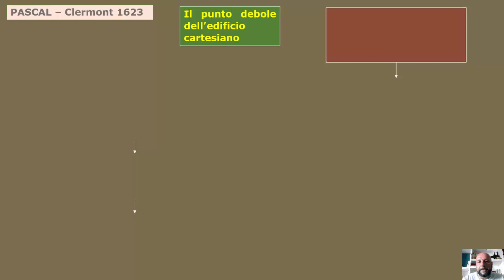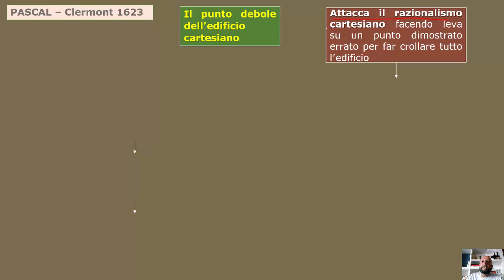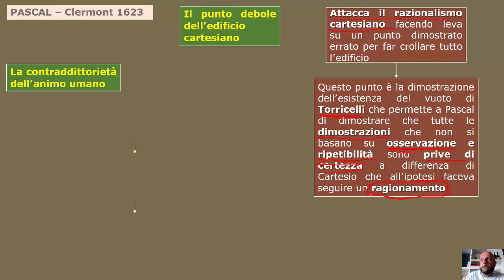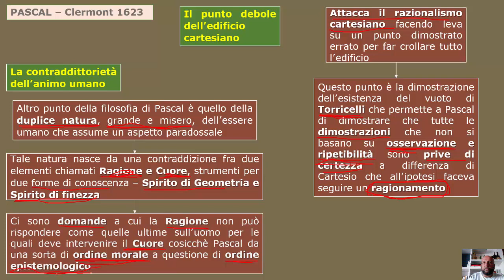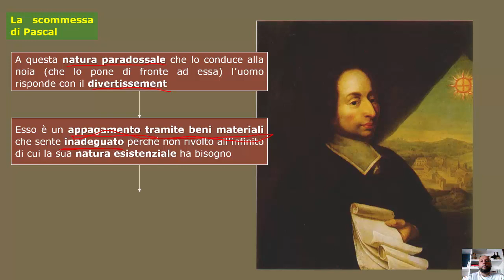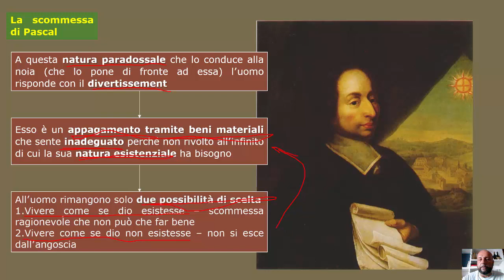Pascal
Videolezione riassuntiva e schematica delle principali linee di pensiero del filosofo francese